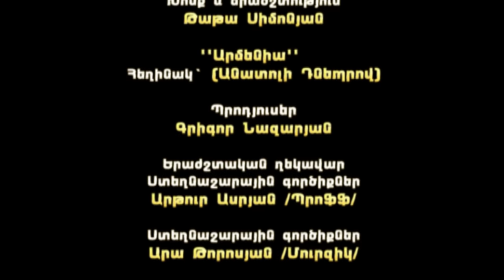Tata Simonyan - Concert in Moscow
Music & Lyrics: Tata Simonyan

Musical Director: Artur Asryan (PROFF)

Tata Simonyan Band
Keyboards: Artur Asryan (PROFF)
Keyboards: Ara Torosyan (Murzo)
Bass: Gagik Toroyan
Guitar: Karo Sarafyan
Drums: Tigran Sanoyan

Backing Vocals
Artur Asryan (PROFF)
Ara Torosyan (Murzo)
Gagik Toroyan

Mixing: Armen Toroyan

Dance : Music Hall

Produced  by Grigor Nazaryan